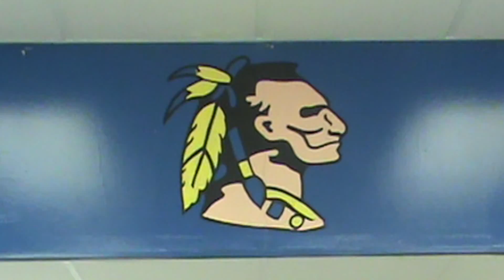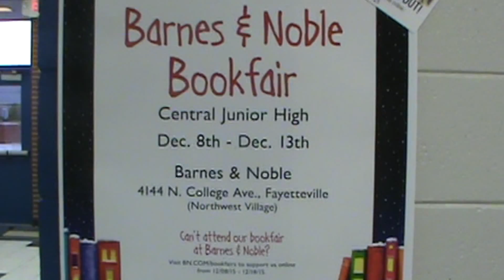CJHS Warrior News12/7/15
In today's news:  tutoring, Dodgeball tournament info, Community service project info, Barnes and Noble book fair, Warrior birthdays.